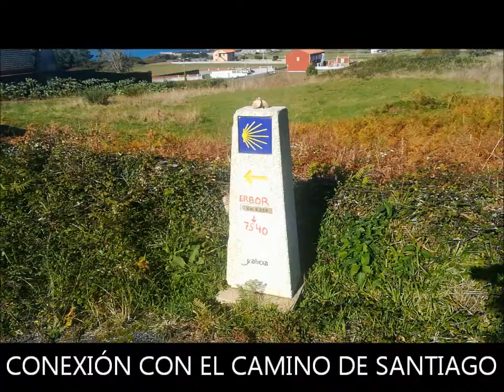RUTA DE LOS FAROS, PONTE DO PORTO - MUXÍA, 21 KM. NOVIEMBRE 2018